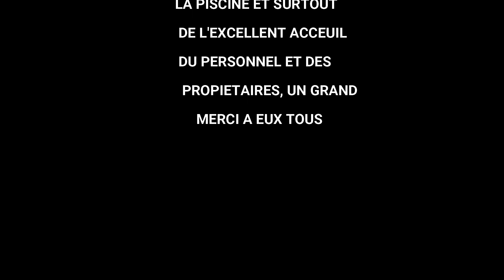MAROC 2021 DE TALIOUINE A L'OASIS DE FINT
De nouveau des paysages magnifiques et une oasis (FINT) surement la plus belle du Maroc.